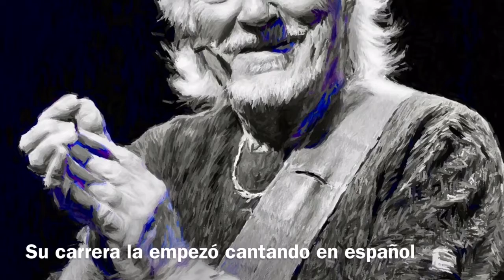Sueños en graffitis Hugues Aufray.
- Hugues Auffray nació el 18 de Agosto de 1929 - Neuilly-sur-Seine, Francia. Casado con Helena Faure en 1951 con dos hijas: María y Charlotte.
- Conocí primero a su padre Henry Auffray en Madrid sobre los años sesenta. Empresario, gran comunicador, educado y culto. Vivía en General Martinez Campos, 39 y de forma fortuita nació una gran amistad. Por aquellos años Hugues era una de las principales estrellas del folk song en Francia.
- Mas tarde através de Henry llegue a conocer a Hugues que dentro del ambiente universitario era un autentico ídolo, no solo para Francia sino para otros muchos países.
- Amigo de Bob Dylan, Peter, Paul and Mary, Henry Belafonte, Martin Luther King... en 2016 el Gobierno Frances le otorgó la máxima de las distinciones francesas Legion d'Honneur fue en 1802 cuando la instauró Napoleon Bonaparte.